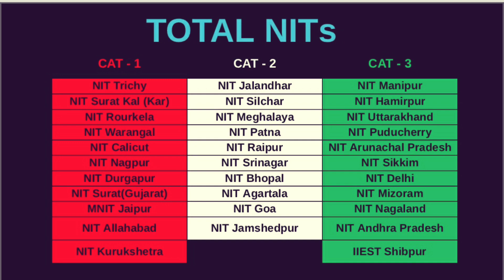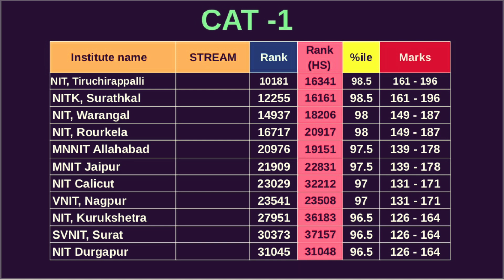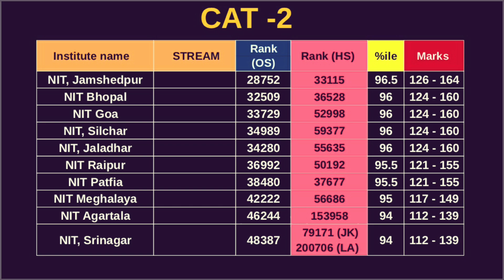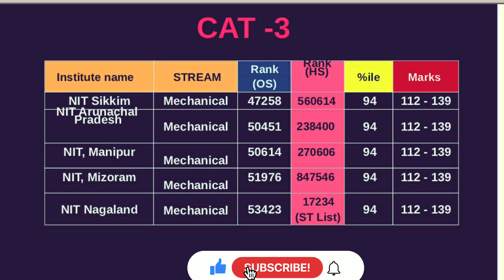Mechanical Engineering All NITs Cutoff rank🆚 College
IIIT Gwalior video👆

IIIT Allahabad video👆

EEE CUTOFF👆 in 32 NITs

ECE CUTOFF👆 in 32 NITs

CSE CUTOFF👆 in 32 NITs

NITs cutoff Video 1 👆

NITs cutoff video 2 link👆

NITs Cutoff Video 3 👆link

NIT Surathkal link👆

NIT Warangal link👆

1.కెరీర్ కౌన్సిలింగ్ అంటే ఏమిటి?
కెరీర్ కౌన్సెలింగ్ అనేది వ్యక్తి యొక్క ఆప్టిట్యూడ్, ఆసక్తులు, నైపుణ్యాలు మరియు జ్ఞానం ఆధారంగా సరైన కెరీర్ ఎంపికను ఎంచుకోవడంలో సహాయపడే ప్రక్రియ.

2.ఎవరికి కెరీర్ కౌన్సెలింగ్ అవసరం
7,8,9,10వ తరగతి నుండి 12వ తరగతి ,B.Tech,Degre వరకు చదువుతున్న అభ్యర్థులకు కెరీర్ కౌన్సెలింగ్ బాగా సరిపోతుంది. ఇవి తమ కెరీర్‌ను రూపొందించే స్ట్రీమ్‌ను ఎంచుకోవడంలో నిర్ణయాలు తీసుకోవాల్సిన విద్యా దశలు.

3.కెరీర్ కౌన్సెలింగ్ నిజంగా సహాయపడుతుందా?
అవును, శాస్త్రీయంగా రూపొందించబడిన సైకోమెట్రిక్, ఆసక్తులు మరియు ఆప్టిట్యూడ్ పరీక్షల ఆధారంగా సరైన కెరీర్ మార్గాన్ని ఎంచుకోవడంలో కెరీర్ కౌన్సెలింగ్ సహాయపడుతుంది.

4.కెరీర్ కౌన్సెలింగ్ కోసం సరైన వయస్సు ఏమిటి?

కెరీర్ కౌన్సెలింగ్ ఏ వయసులోనైనా తీసుకోవచ్చు (7 th class to Any Degree, PG)

5.కెరీర్ కౌన్సెలింగ్ రకాలు ఏమిటి?
కెరీర్ కౌన్సెలింగ్ ప్రాథమికంగా రెండు రకాలు - గ్రూప్ కౌన్సెలింగ్ సెషన్‌లు మరియు వ్యక్తిగత కెరీర్ కౌన్సెలింగ్ (one to one).

మరింత సమాచారం కోసం Dr TCS కెరీర్ గైడెన్స్‌ని సంప్రదించండి

NIT Tiruchirapalli link👆

NIT Rourkela 👆